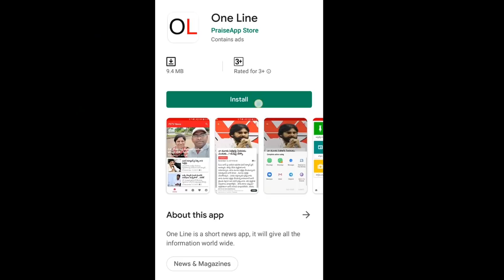Navaratnalu | CM Jagan Ruling | సీఎం జగన్ పాలన బాగోలేదన్న వాడు.. | English Medium | Public Talk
సీఎం జగన్ పాలన బాగోలేదన్న వాడు.. | Public Talk | CM Jagan